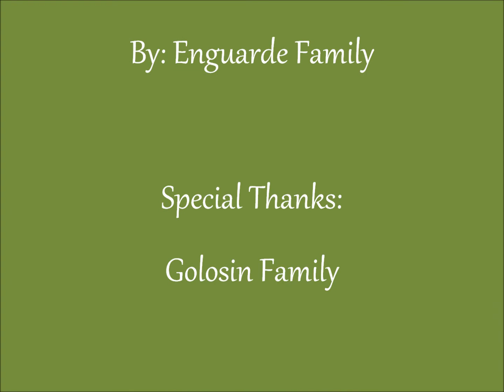Granado Espada - Skill Video - Book of Wind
Granado Espada Skill Video
Stance: Book of Wind
Available for: Gracielo, Irawan, Bai Hu, Feng Ling, Soho of the Wind
Uses: Gaiters, Knuckles or Gaiters+Knuckles
Level 25 Book of Wind :
Accuracy : 100
Attack speed + 15%
Critical + 10
Evasion : 15 + 15

I do not own this game nor song
Purposes: Uploaded for showing skill and watching only
Support Granado Espada
Thanks!

Thanks to FRAPS who also make this video Possible
Support FRAPS too!